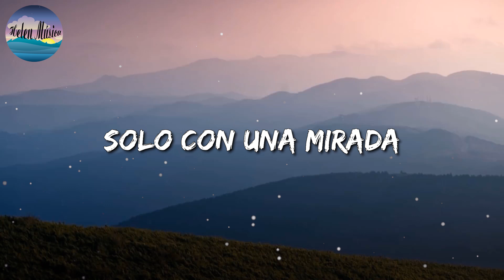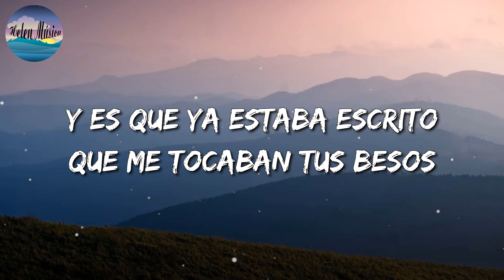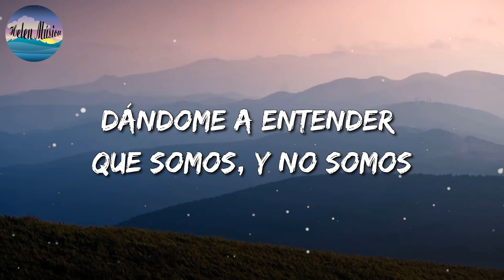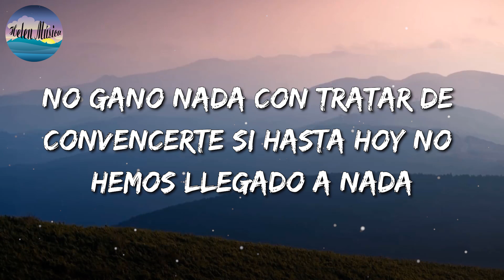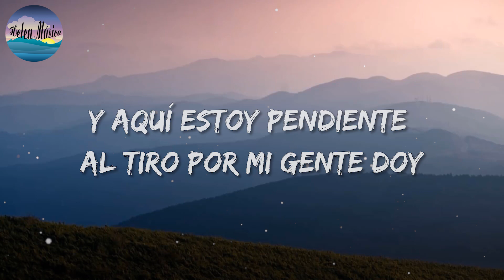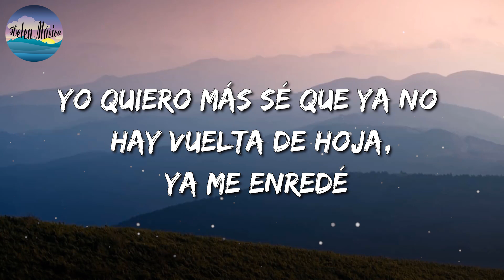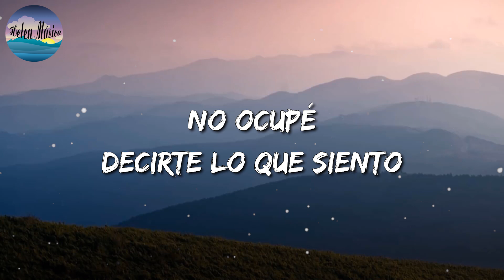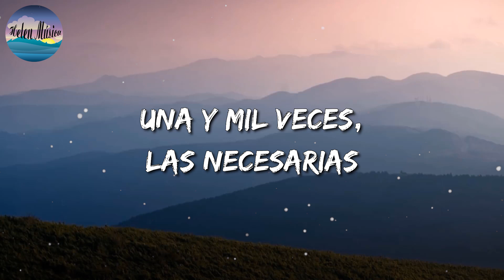🎵 Calibre 50 - Amor Del Bueno || El Fantasma, Ovi, Natanael Cano, Junior H (Mix)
🎵 Amor Del Bueno (Letra): 🎤

La verdad no pensamos ni imaginamos
Todo lo que pasaría
Solo con una mirada
Te acercaste de una forma misteriosa
Y en ese preciso instánte
Te confieso me gustabas
Despertaste en mi tu la curiosidad
De repente este amor empezó a entrar
Pero de ese Amor Del Bueno
Y es que ya estaba escrito
Que me tocaban tus besos
Que de una y mil maneras
Nos diriamos un te quiero
Es que algo tan perfecto
No puedo ponerle peros
Cualquier momentito es bueno
Para darte a ti un buen beso
Y como no enamorarme
Si tienes lo que me gusta
El proceso de quererte
Vieras cuanto se disfruta
Los caminos de tu cuerpo
Los recorro sin censura
Que hasta parecen bonitas
Todas mis palabras sucias
No lo teniamos pensado
Pero ve como aqui estamos
Los dos bien enamorados